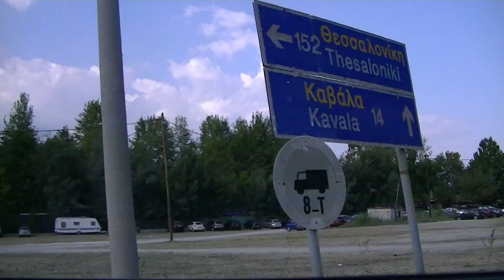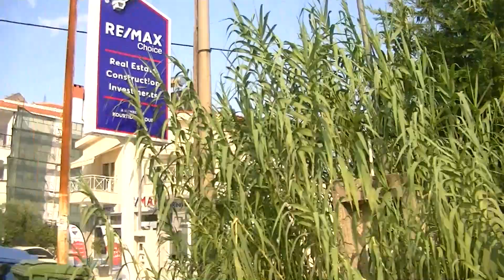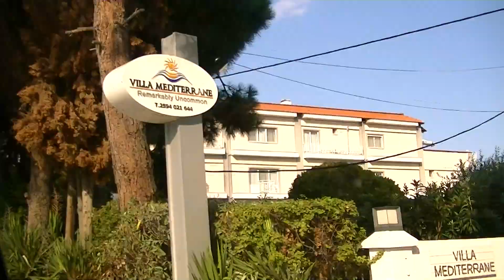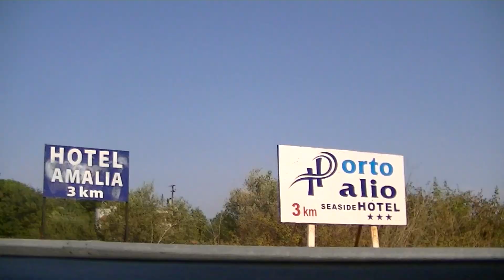Сираков тв ГРАД КАВАЛА ГЪРЦИЯ